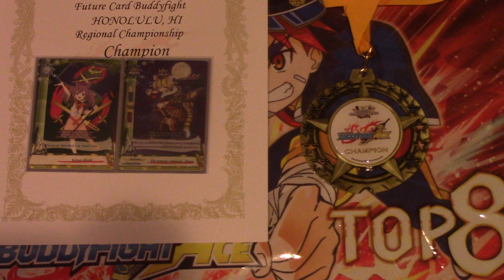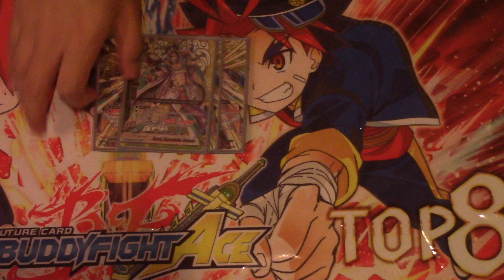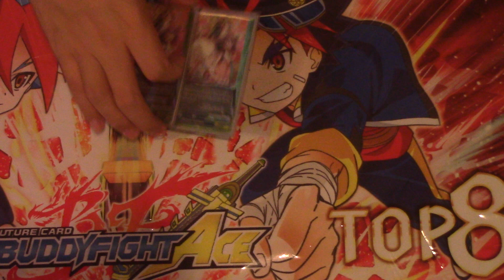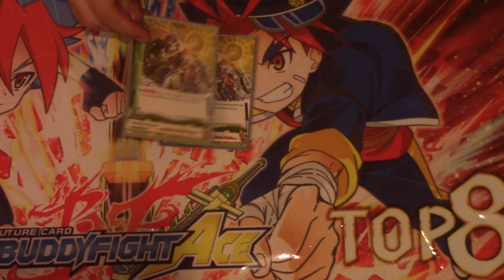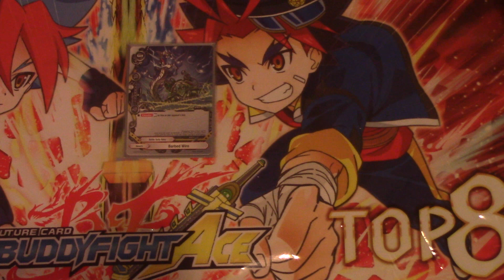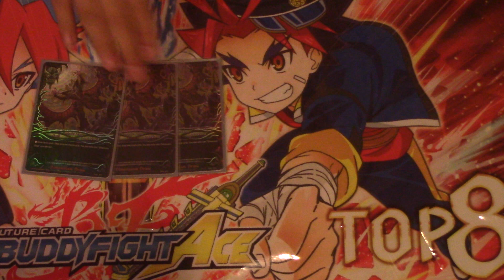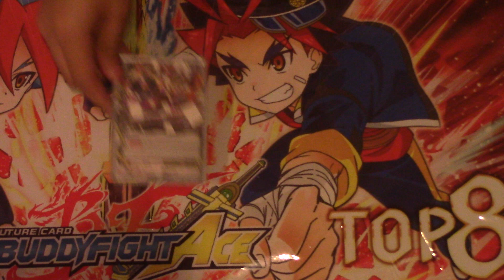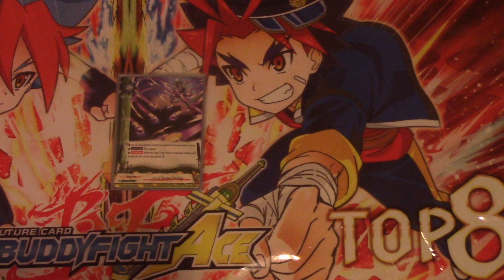Future Card Buddyfight 1st Place Electrodeity Deck Profile (Honolulu BWC2018)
Frayed Hero is going to worlds!